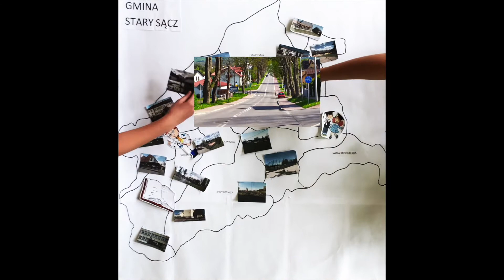Finansowoaktywni - rok szkolny 2020/2021